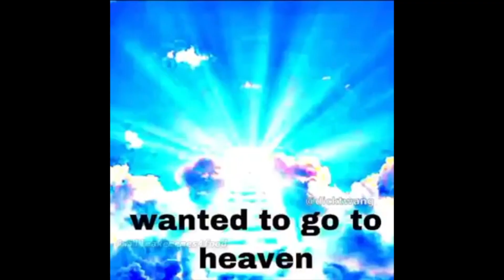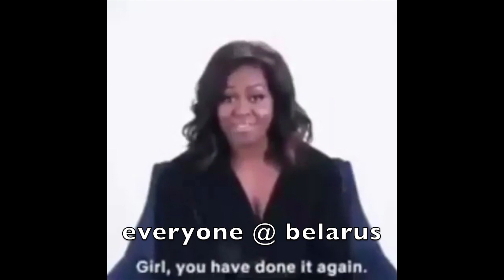esc meme compilation 2021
*cracks fingers*